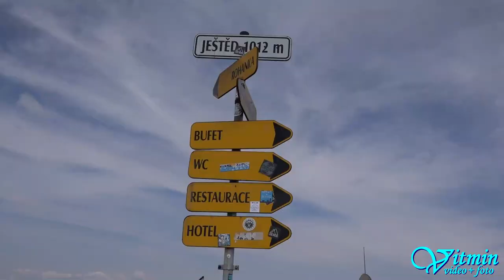Honda Civic - Jindřich Křístek - Ještěd 2018 - HOSTR Prix Liberec - Hodiny po startu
Jindřich Křístek se svojí Hondou Civic na trati Ještěd 2018 podlehl jen těsně po oba dva závodní dny Jaroslavu Fikotovi na stejném voze ve třídě N 1600.